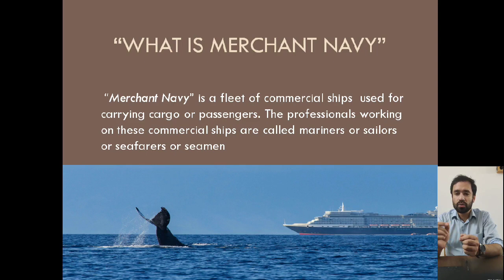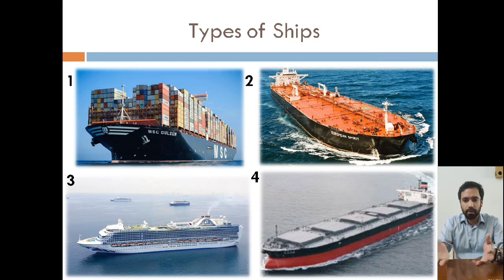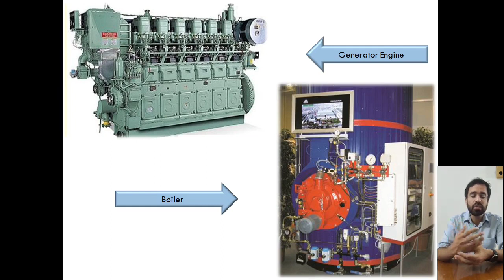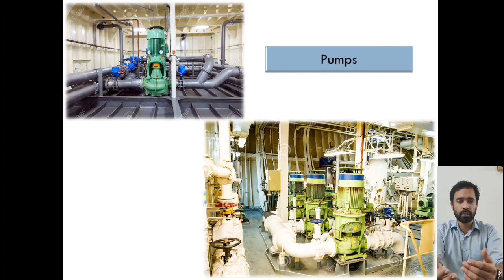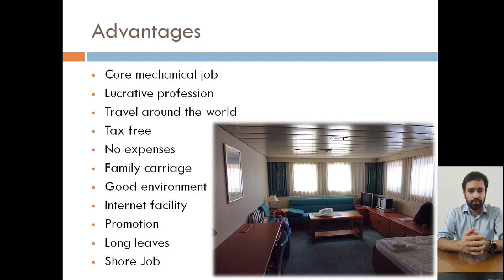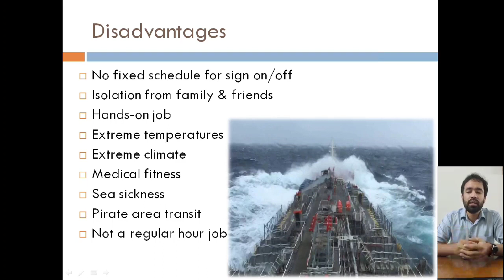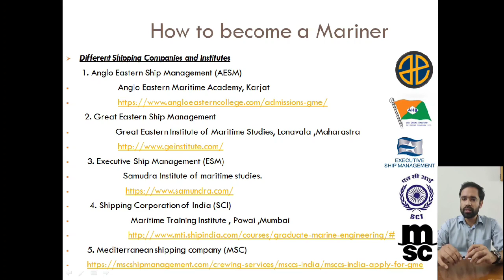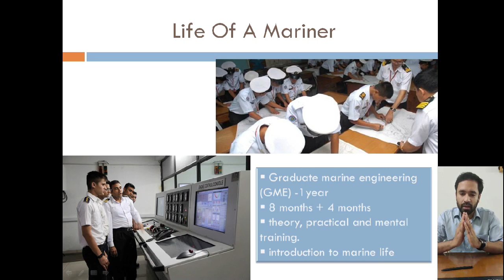OPPORTUNITIES IN MERCHANT NAVY FOR ENGINEERS, BEST INSTITUTES FOR GME, ROLE OF ENGINEERS IN SHIP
TOPICS
About the profession
Role of Engineers
Advantages and disadvantages
Opportunities
Life of a mariner

After attending this session you can decide whether marine engineering is the right path for you or not and the current opportunities in this field.

Links of best GME institutes ( with sponsorship) along with Company names.

1. Anglo Eastern Ship Management (AESM)
            Anglo Eastern Maritime Academy, Karjat
2. Great Eastern Ship Management
           Great Eastern Institute of Maritime Studies, Lonavala ,Maharastra
3. Executive Ship Management (ESM)
              Samudra Institute of maritime studies.
 4. Shipping Corporation of India (SCI)
                 Maritime Training Institute , Powai ,Mumbai
5. Mediterranean shipping company (MSC)
6. Institute of maritime studies(IMS), Goa
7. Hindustan Institute of Maritime Training, Chennai.